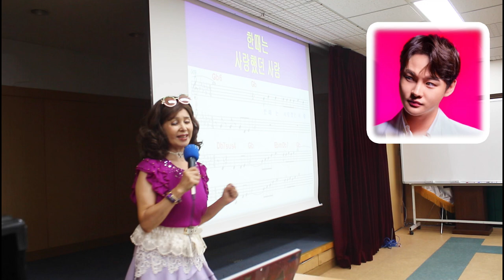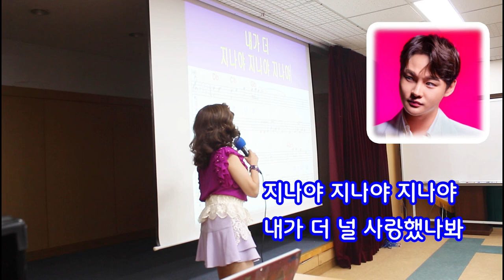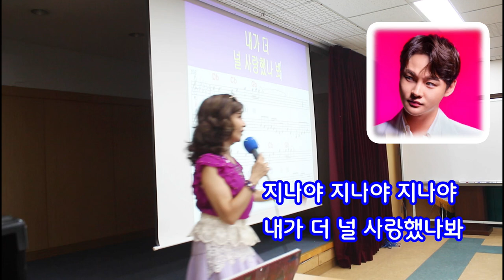신곡@지나야@강정숙@초아강@노래교실@면목3.8동@주민센터@2023.08.18.@원곡 박서진@작사 나훈아@작곡 정경천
박서진#정경천#나훈아#강정숙#초아강#노래교실#강의#작사작곡#